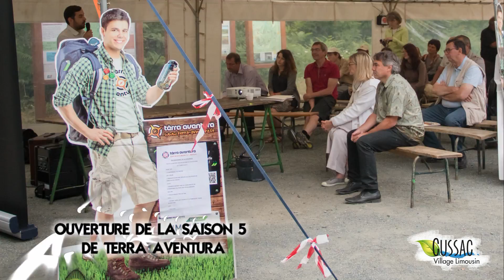CUSSAC 2015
Quelques moments importants de l'année 2015 à CUSSAC.